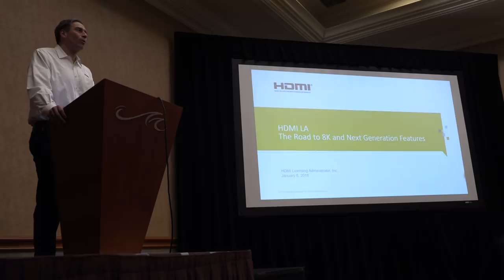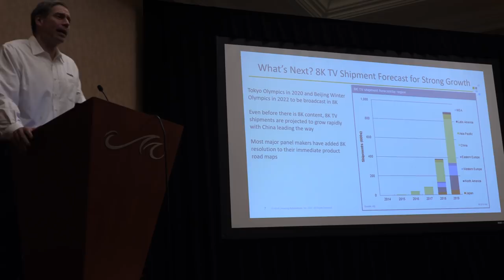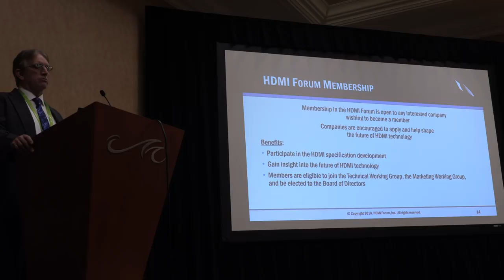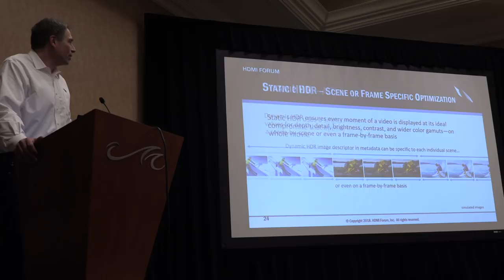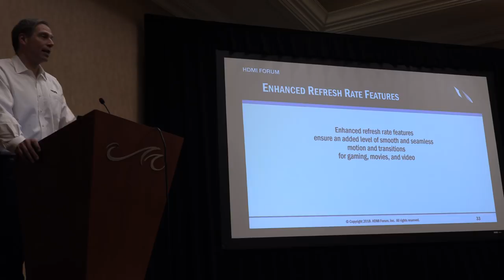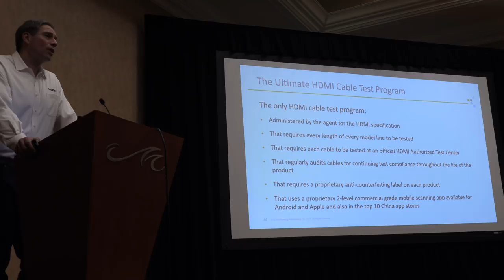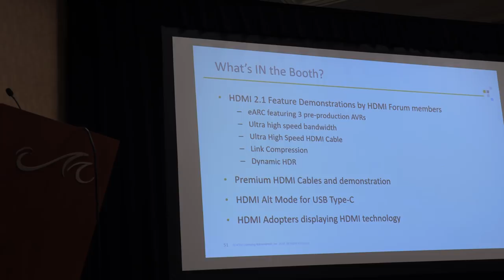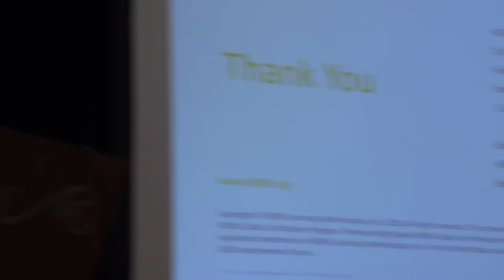HDMI 2.1 Press Conference at CES 2018, premium HDMI cables, HDMI Alt Mode for USB-C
This is the press conference by HDMI LA on HDMI Technology at CES 2018, covering HDMI 2.1 Spec, premium HDMI Cables, and HDMI Alt Mode for USB-C.